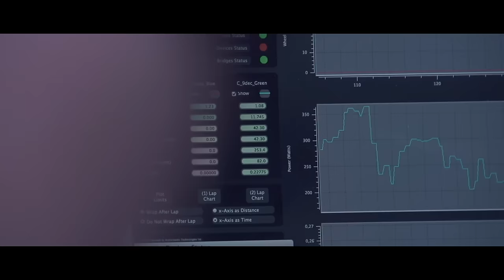Orbea - Team Cofidis 2016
Video sobre las novedades para la temporada 2016.
Nuestro Product Manager en carretera, Joseba Arizaga, habla sobre el nuevo proyecto, equipación y material.

Os animamos a compartir el vídeo y comentar!